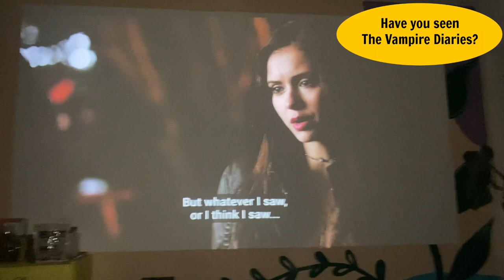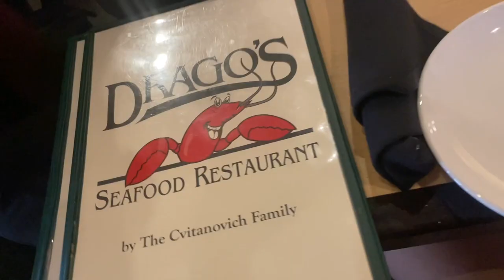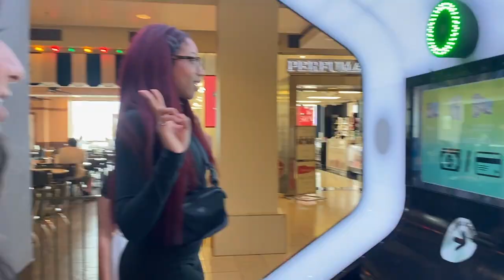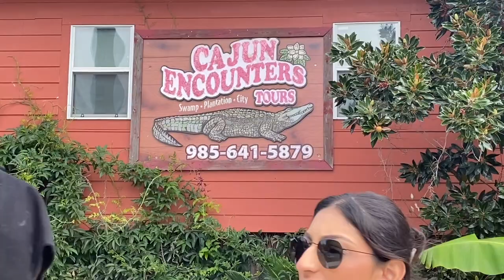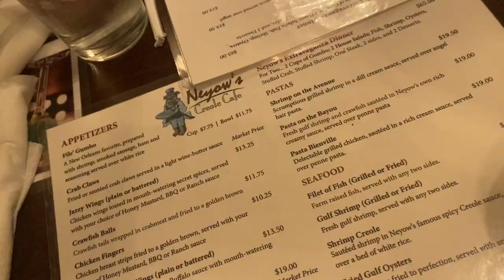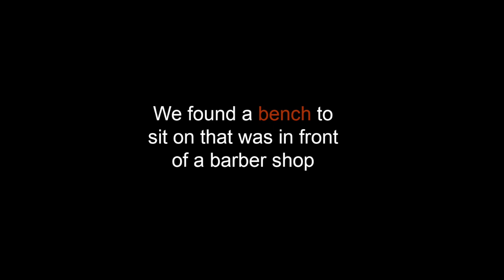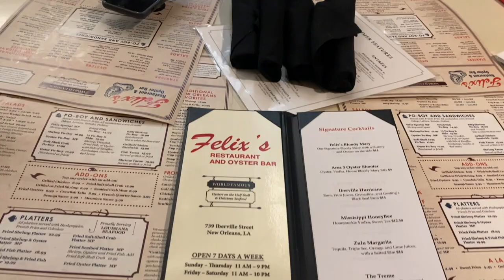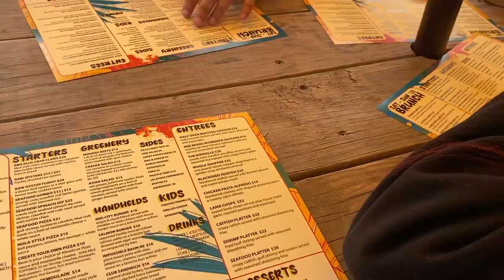VLOG: NEW ORLEANS! | Keish & Krush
OUR FIRST GIRLS TRIP! (HKMO)

Hey! We know it's been a WHILE since our last video! 😅 So much has happened in the past year and our schedules were super busy... We will be filming an update video for y'all soon. For now, please enjoy this vlog from our very first girl's trip in NOLA with our friends Haley and Olivia! :)

What is "HKMO"?
HKMO is the name of our friend group!
H - Haley
K - Krushna
M - Mikeisha
O - Olivia

We had a great time in New Orleans! We did a lot of spontaneous things. We went to so many different places and ate a lot of food!

Shoutouts:
⬇⬇Thanks to Feezy for the sick beat, check his music/other beats out!

⬇⬇Thanks to Matt for the cool logos, channel art/banner!

vlogs, challenges, q&a, fitness, recipes, pranks, storytimes, hauls + more!